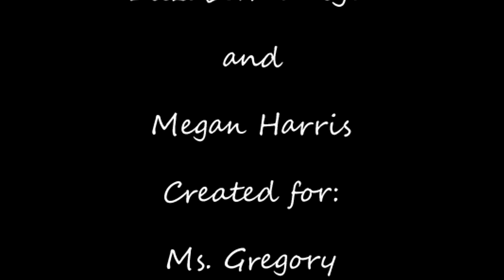Tortilla Curtain "Trailer"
This was just an English project. I just decided to upload it for the sake of uploading it.